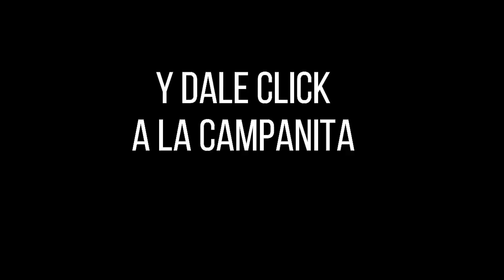MOTILÓN TARDE Resultado del DOMINGO 07 DE AGOSTO de 2022 ✅🥇🔥💰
Hola buenas tardes, te presentamos los resultados de las loterías y chances en Colombia, vamos con el Resultados del Chance Motilón tarde del DOMINGO 07 DE AGOSTO de 2022.